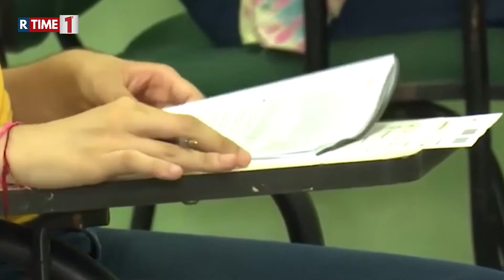Provas do Vestibular e SIS da UEA iniciam neste domingo (13)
O certame oferta 4.914 vagas, incluindo 266 vagas para alunos indígenas e 780 vagas para Pessoa com Deficiência (PcD).